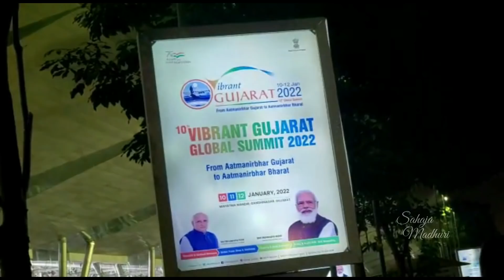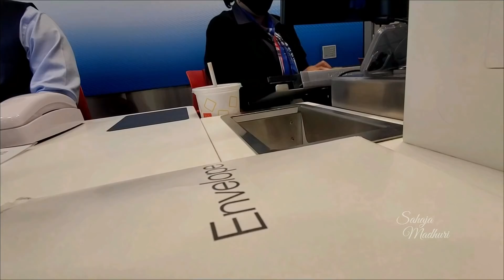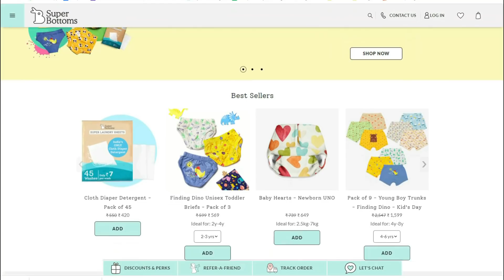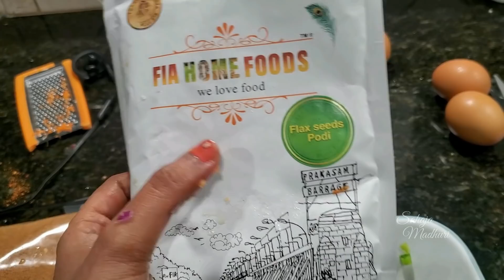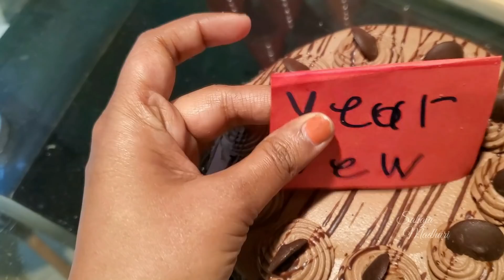BACK to USA!!Holiday gifts, Adventures,Changes!| ముప్పు తప్పిన వేల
Hello Guys, I am back  to USA and shared 10 day snippets filled with memories and changes. Don't miss them :)

SuperBottoms Padded Underwear is the perfect solution to provide mess-free and diaper-free time to your little ones. These are pull-up style padded underwear that can hold up to 1 pee, are semi-waterproof and have a SuperDryFeel™ Layer on top to keep babies dry & mess-free and NO PEE PUDDLES !

Below are some of the videos if you are new to my channel.